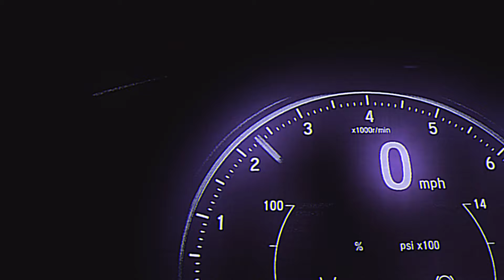SAILXNCE - IN THE SHADOW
I'm glad to present a new atmospheric deep track "IN THE SHADOW". I hope for your support. Happy listening ❤️